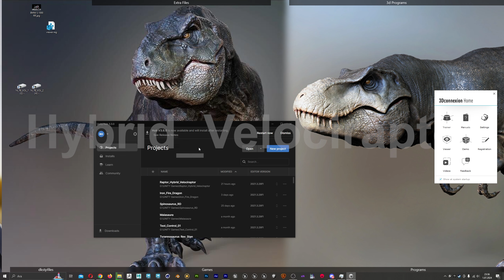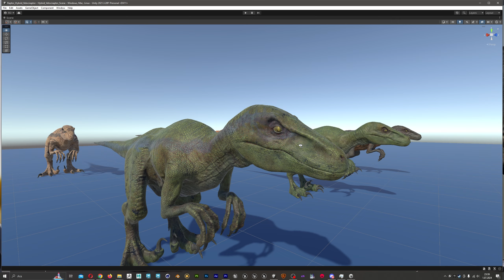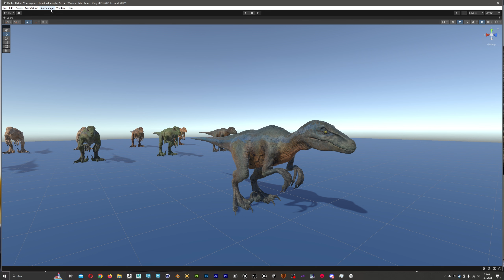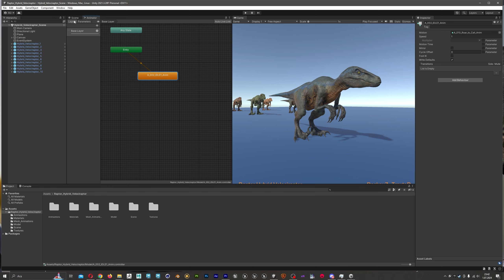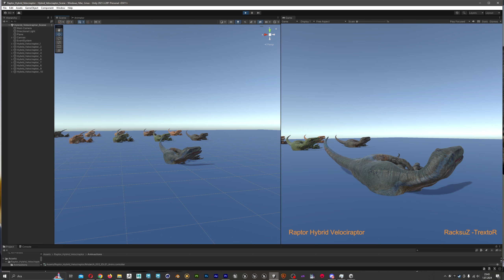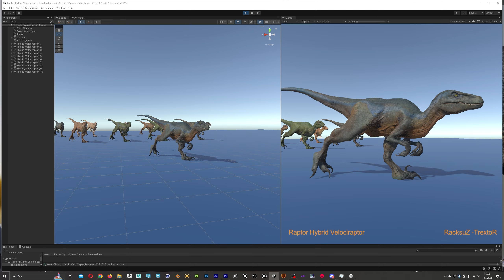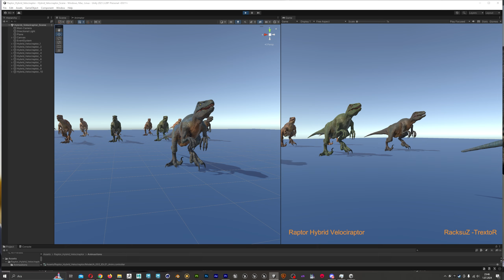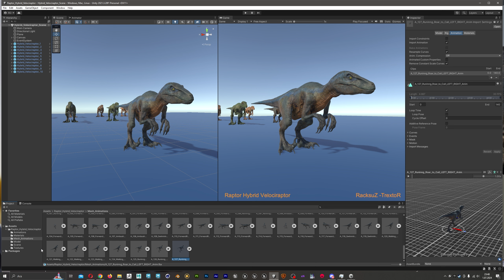Hybrid Velociraptor Unity Projects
Time Codes:
00:00 Start
00:24 Cinematic Animation , Camera 1
01:26 Model
02:38 Materials , Different Skins
03:25 Files
05:03 Animations
11:30 Cinematic Animation